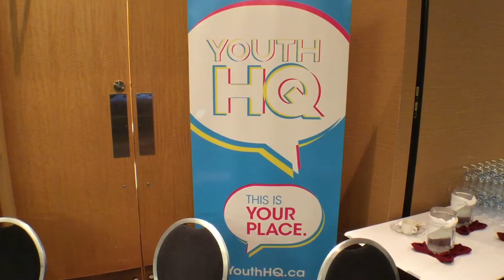The BIG Pursuit 2018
The Second Annual BIG Pursuit took place in Red Deer, AB, Cda on Sunday, April 23, 2018. It's the primary fundraiser for Big Brothers Big Sisters each year.